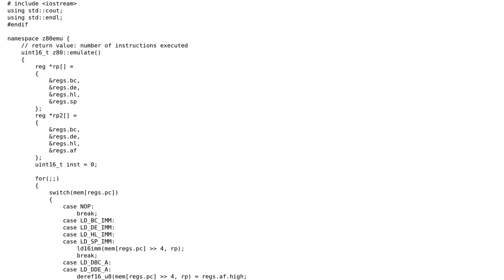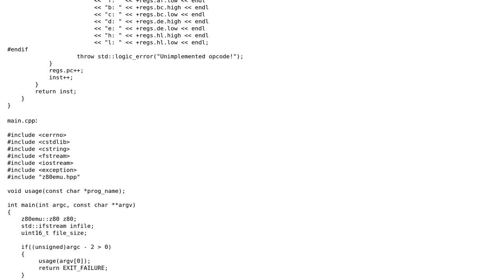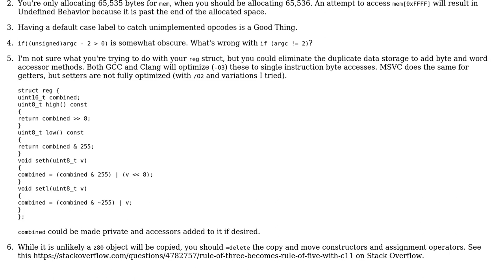Code Review: Partial Zilog Z80 emulator written in C++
With thanks & praise to God, and with thanks to the many people who have made this project possible! | Content (except music & images) licensed under CC BY-SA | Music | Images & others | With thanks to user S.S. Anne user 1201ProgramAlarm and the Stack Exchange Network Trademarks are property of their respective owners. You are responsible for your own actions.